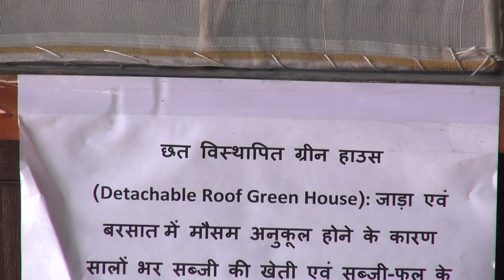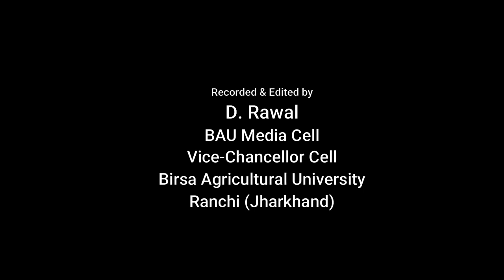Low cost detachable roof green house (GH)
The greenhouse technology (GH) is well established for cultivation of vegetables, flowers and nursery growing but the construction cost of natural ventilated greenhouse is major hindrance in its adoption by farmers. The availability of bamboo is abundance in Jharkhand which can be utilized for construction of low cost protected structure. The low cost natural ventilated GH is a simple structure constructed with locally available materials such as bamboo, timber etc. and UV stabilized plastic film & insect net proof material is used as cladding materials. Unlike conventional or hi-tech greenhouses, no specific control devices for regulating environmental parameters inside the greenhouse are provided.
The GH can be used successfully for round the year cultivation of tomato & capsicum by providing desirable environmental condition.  But the major challenge occurres during summer season when air temperature and light intensity is very high. In the Jharkhand conditions ambient temperatures in summer generally exceeds 330C, so evaporative cooling is the most efficient means of GH cooling, which can lower the GH temperature below the ambient air temperature but it cannot be used in low cost natural ventilated GH. The option available for cooling the low cost GH is natural ventilation and shading/reflection screen but the temperature inside the GH could not be reduced or maintained even up to open field temperature using above options. The shading/reflection screen used for reducing the temperature also reduced the light intensity below required level for cultivation of tomato/capsicum because light passes through cladding material (UV stabilized film) and shading/reflection screen. In detachable roof GH structure (except roof) is covered with insect net proof material (40 mesh), but the roof is covered with UV stabilized film (200 micron) during rainy season (July-October) & winter season (November-February) and shade net material (green and 50%) during summer season (March-June). The developed structure work as a greenhouse (November-February), rain shelter (July-October) and shade net (March-June).
The specification of structure, length: 12 m, width: 6 m, side height: 2 m and central height: 3 m (Inside door: - width: 1 m, height: 2.2 m) and compartment for double door structure: width: 2 m, length: 2 m and height: 2.2 m (outside door: width: 1 m, height: 2.2 m). The estimated construction cost of the greenhouse is around Rs. ` 300/m2, and can be constructed locally.